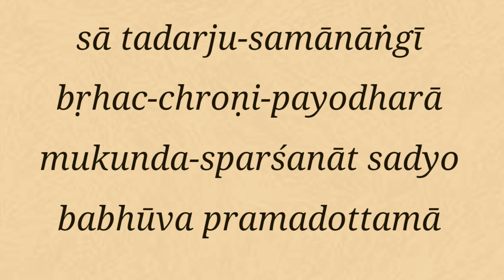Srimad Bhagavatam Class 10.42.04 (In Hindi) By HG Sarvabhauma Das | 11th Dec 2022 ISKCON Juhu Mumbai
Lectures, Srimad Bhagavad Gita classes, Srimad Bhagavad Gita, Hare Krishna Hare Rama,